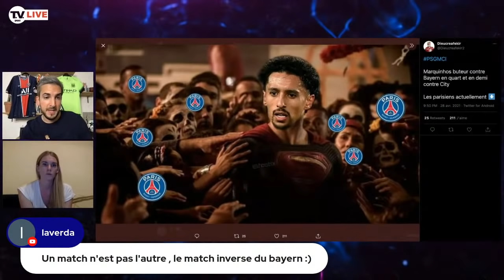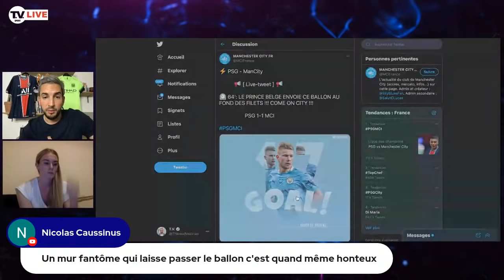DEBRIEF PSG-MANCHESTER CITY (1-2) : PARIS SE SABORDE AVANT LE RETOUR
Après une première période réussie, Paris menait 1-0 face à Manchester City, grand favori de cette Ligue des Champions. Mais Paris a explosé en seconde période, laissant la possession et les occasions aux Citizens, qui en ont profité par De Bruyne et Mahrez. (1-2)

On débriefe ensemble la prestation des Parisiens dans cette demi-finale aller de Ligue des Champions :
Quels sont vos tops ? Marquinhos, Paredes...
Vos flops ? Neymar, Mbappé, Gueye
Peuvent-ils renverser la situation au retour ?

Bienvenue sur ma chaine d'interviews, reportages, débriefs, analyses tactiques décryptage de blessures, débats entre passionnés...
Toutes les rencontres que je peux faire et dont je n'ai pas le temps de vous parler sur La Chaîne L'Equipe, c'est à retrouver ici, sans filtre !

📺 On se retrouve dans L'Equipe d'Estelle, 17h30-19h40 sur La Chaîne L'Equipe.
⚽ 🖥 Mes interviews des joueurs du Team Orange sont à voir sur les médias du Team Orange Football
✍🏼 Mes entretiens hebdo sur AgentFootball.fr
🎙 Mon émission "TooGoal Club" est dispo en podcast sur l'appli TooGoal.